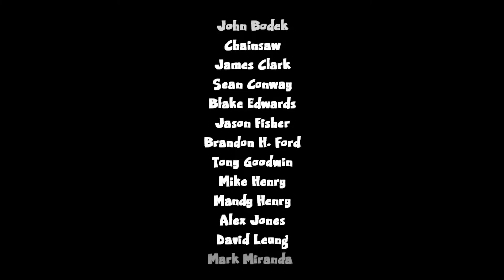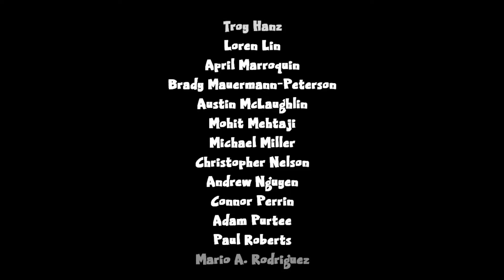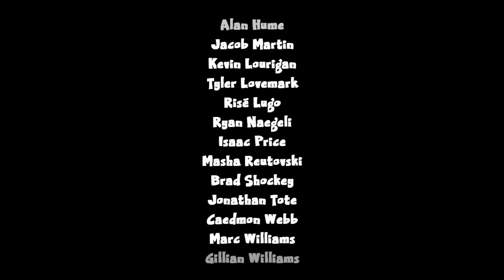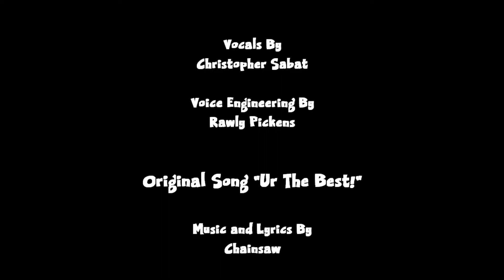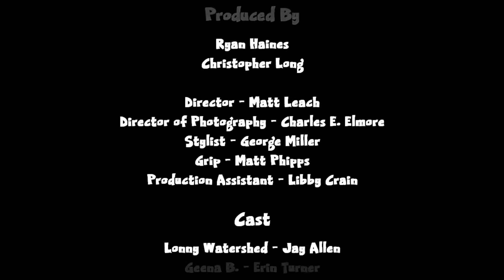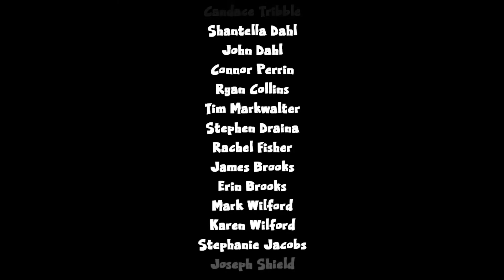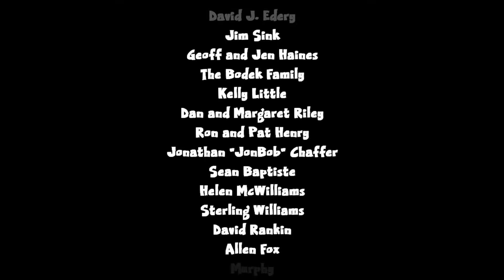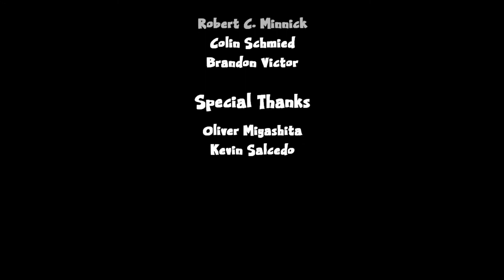Ms.Splosion Man Walkthrough Level 3-18 The End Boss The Bride Full HD 1080P60FPS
如果视频有侵犯版权问题请联系我